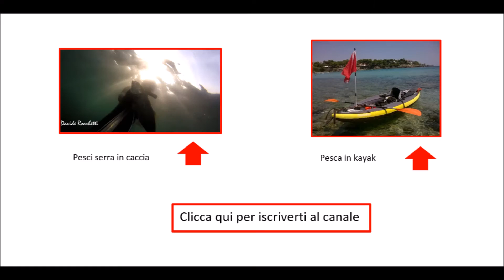La grossa regina del bassofondo: videoracconto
Pescata del 20 settembre 2016:
Oggi il mare mi ha regalato questa grossa spigola.
Finalmente i bagnanti hanno restituito le spiagge a chi, come i pesca sub, il mare lo vive 365 giorni l'anno. viva la pesca in apnea!